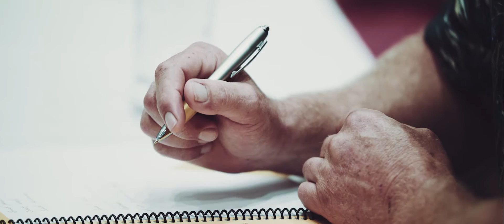Hawaii ASCEND Promo Recap V1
Highlights from our Digital Altitude ASCEND Event in Hawaii.  Join us at our next event in Orlando April 2017 and learn how hundreds of regular people just like YOU are breaking free from their job and living life on their OWN terms

People from all walks of life (engineers, factory workers, barbers), people from all over the globe (North America, Europe, Asia, Latin America) and people who refuse to settle for anything less than an extraordinary life!

Michael Force
Founder
Digital Altitude